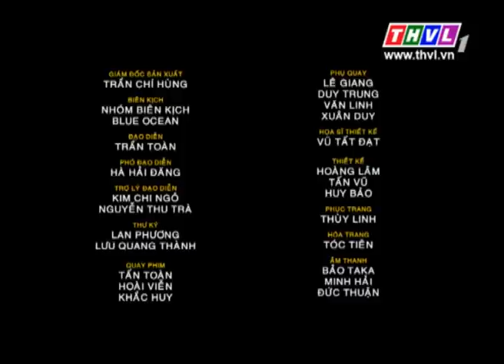THVL | Gia đình ngũ quả - Tập 40